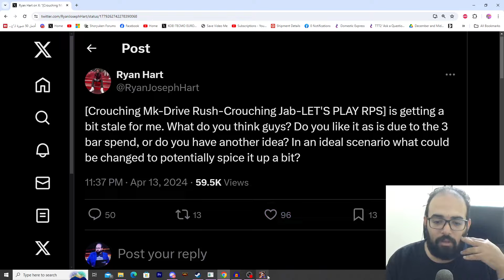Crouch MK xx DR seems good, apparently.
In this video i will be discussing how important the cr.MK xx DR is in the current meta of SF6.